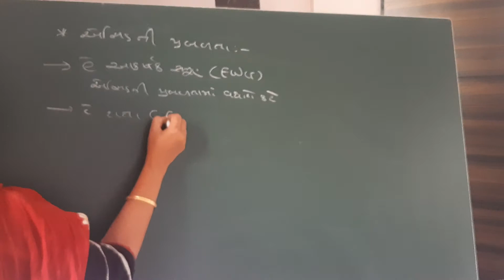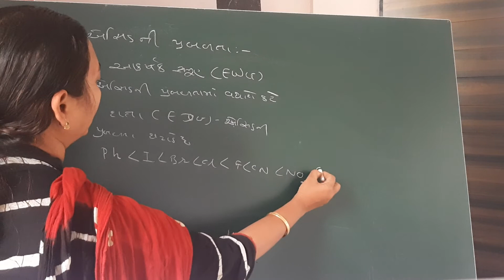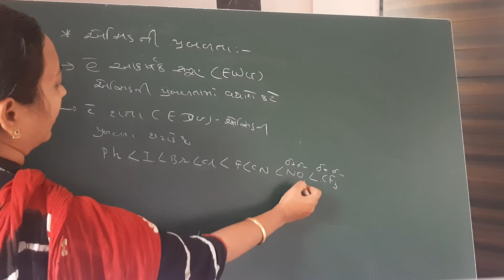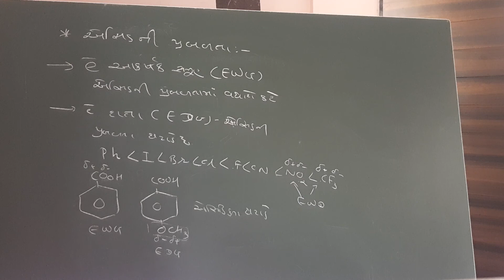expert coaching classes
std:-12
sub:-chemestry
video:-13